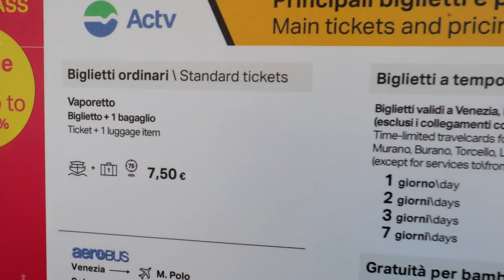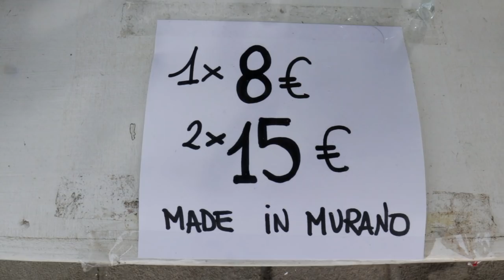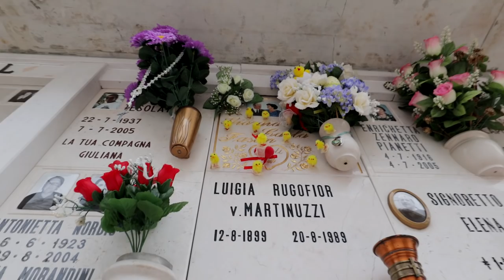Venice, Italy | Exploring Murano, Burano & Torcello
In our final video from Venice we checked out the cute little islands of Murano,  Burano & Torcello, three places with a vastly different vibe than Venice itself. Of course we also got down on some Italian food! If you missed our other two Venice videos here they are: